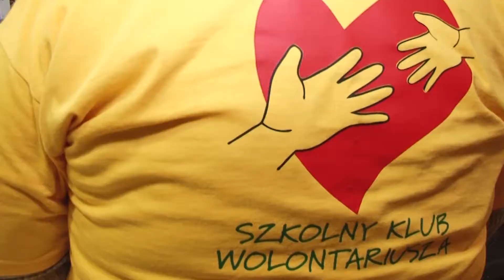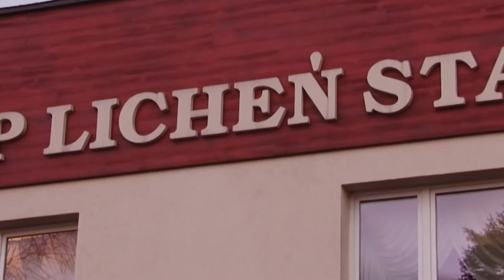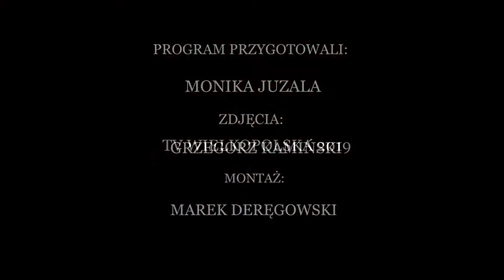LICYTACJA CHARYTATYWNA OSP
LICYTACJA CHARYTATYWNA OSP W LICHENIU STARYM
PROGRAM PRZYGOTOWALI:
MONIKA JUZALA
ZDJĘCIA:
GRZEGORZ KAMIŃSKI
MONTAŻ:
MAREK DERĘGOWSKI
PRODUKCJA:
TV WIELKOPOLSKA 2019